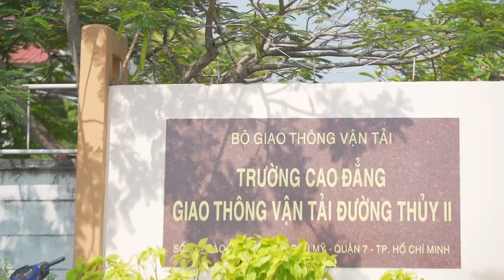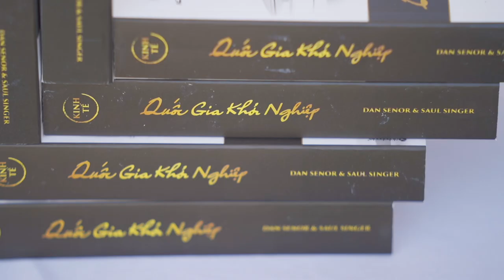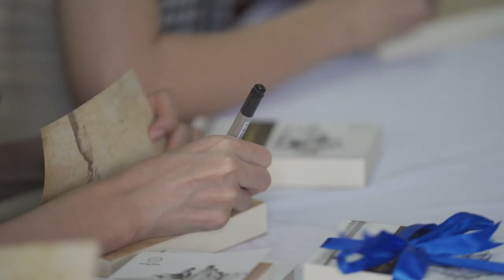Hành Trình Từ Trái Tim đến với Trường CĐ Giao thông Vận tải Đường thủy II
Chiều 19/8/2019, ngôi trường Cao đẳng Giao thông Vận tải Đường thủy II rộn ràng náo nhiệt hơn mọi ngày. Hàng trăm sinh viên háo hức tập trung tại hội trường để chuẩn bị cho buổi giao lưu với Á hậu Thùy Dung, siêu mẫu Cẩm Nhung và Thạc sĩ Nguyễn Mai Lâm trong chương trình Hành trình Từ Trái Tim – Hành trình Lập Chí Vĩ Đại – Khởi Nghiệp Kiến Quốc cho 30 triệu Thanh Niên Việt.